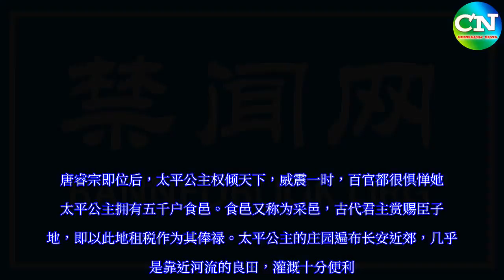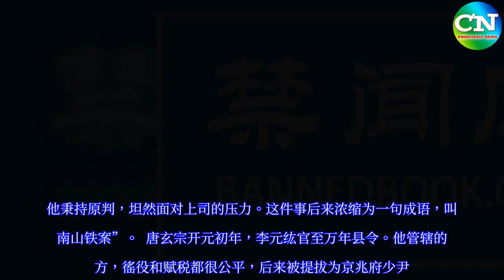南山可移 判不可摇 - 中国禁闻网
李元纮，字大纲，本姓丙。他的曾祖丙粲在隋朝时担任屯卫大将军，善抚地方百姓，很得士人之心。唐高祖李渊起兵后，丙粲率众归附李渊，受封应国公，赐姓李。李元纮出仕雍州，担任参军，受理过一桩案子，被告人是权倾一时的太平公主。  太平公主是武则天的女儿，史书记载她方额广颐，心中多怀阴谋。太平公主姿色美艳，淫乱成性，热衷权术，武则天常说太平公主“真是像我”。武氏宠爱公主，常常和她一起协商政事。  唐睿宗即位后，太平公主权倾天下，威震一时，百官都很惧惮她。  太平公主拥有五千户食邑。食邑又称为采邑，古代君主赏赐臣子封地，即以此地租税作为其俸禄。太平公主的庄园遍布长安近郊，几乎都是靠近河流的良田，灌溉十分便利。虽然太平公主坐拥富贵，但并不知足。  长安城东南潏水边有一座寺院。该寺的田产有一块临近太平公主的田。僧众就近安置了一架碾硙，利用水力启动石磨。太平公主和寺院争抢那个碾硙，被僧众告到雍州府，此案由司户参军李元纮负责办理。  李元纮详细调查后，知道此事太平公主理亏，就把碾硙判给寺院。他的上司雍州长史窦怀贞得知此事，大吃一惊，畏惧太平公主的权势，下令让他改判。  李元纮在判词后面，写上几个大字“南山可移，判不可摇也”，意思是终南山可以移动，此案判决绝不会动摇。他秉持原判，坦然面对上司的压力。这件事后来浓缩为一句成语，叫“南山铁案”。  唐玄宗开元初年，李元纮官至万年县令。他管辖的地方，徭役和赋税都很公平，后来被提拔为京兆府少尹。  当时，王公权贵家的良田，都会在河渠旁设立水硙，不顾百姓农田浇灌，堵流争利。李元纮下令，将水硙全部拆毁，使渠水能顺利流淌，灌溉民田。因为他的政策，百姓的农田都有很好的收成。  后来唐玄宗器重他的才能，任命他为宰相。李元纮做官多年，凡是所得封赏之物，全部分散给族中亲友。即使担任宰相时，也极为清俭。  碾硙这件案子，在当时谈不上轰动。但因李元纮面对的是强权，是百官都忌惮的太平公主，因而名垂青史，流芳后世。